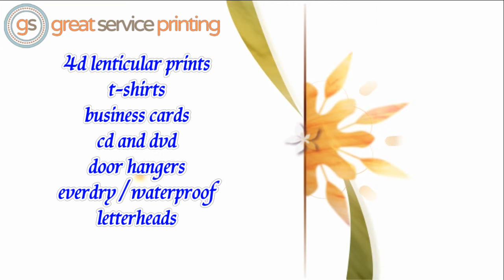Great Service Printing - The industry leader in print order fulfillment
Our company can be the industry leader in print order fulfillment, not only for retail stores but also print resellers, from tiny to extra-large in size. At our company, we want to be dedicated to combining the up-most advanced technologies with the highest quality materials...
4d lenticular prints
t-shirts
business cards
cd and dvd
door hangers
everdry = waterproof
letterheads